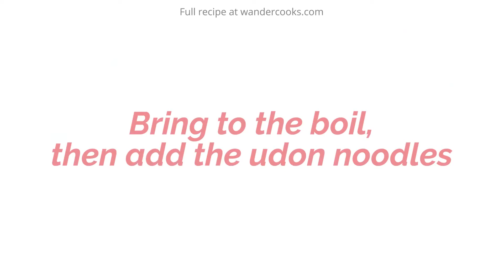Easy 15 Minute Curry Udon [One Pot Recipe]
Warm up with a big bowl of spicy homemade Curry Udon. This Japanese classic is super quick (just 15 minutes!) AND only 7 ingredients! Get the full measurements, tips and ideas to make it your own

☕️ About this recipe:

Curry udon is the perfect one pot dish for when you’re hungry NOW! With a handful of ingredients and minimal prep time, you’ll get dinner on the table fast.

Japanese curry roux adds rich flavour and spice to the broth, the perfect partner for chewy udon noodles!

🥒 Ingredients:

400 g udon noodles homemade or bought
3 cups dashi stock, sub chicken stock / 750 ml / 25.36 fl oz
200 g beef mince
1 Japanese curry roux block / approx 100g / 3.5oz
1 onion chopped
1-2 spring onion chopped
1 tbsp vegetable oil for cooking

👩‍🍳 Recipe Steps:

00:00 - How to Make Curry Udon
00:04 - Cook the onions and beef or pork mince
00:21 - Add the dashi stock and spring onion, bring to boil
00:37 - Cook the udon noodles in the broth
00:52 - Add the curry roux blocks and stir through